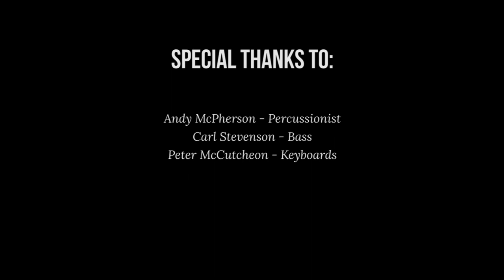Sounds Amazing!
This benefit concert took place at St. Andrew's Presbyterian Church in Kitchener, Ontario on March 1st, 2015. Proceeds went to support the new Notre Dame Chapel at St. Jerome's University.